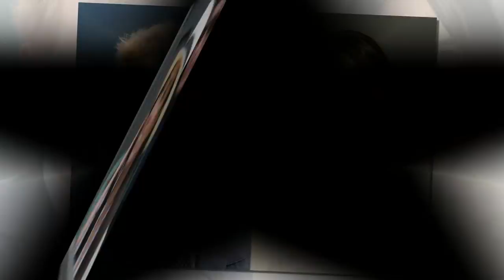Meghan Markle and Prince Harry plan pre-wedding getaway